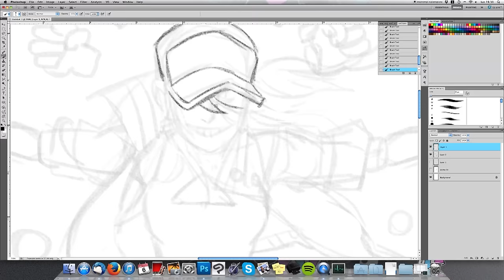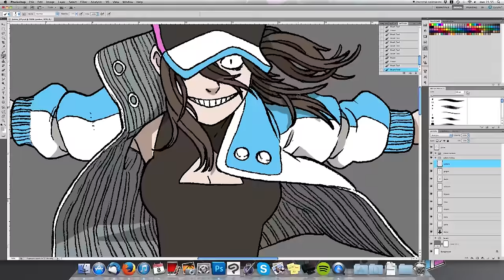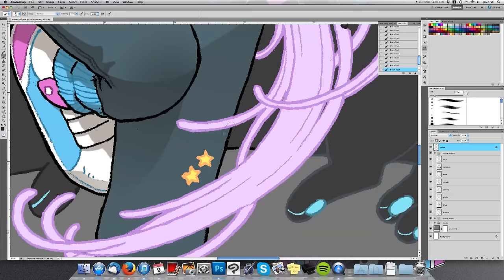Anima - Time Lapse Painting - Pencil and Colors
Anima Time Lapse painting by Chiara (｡♥‿♥｡)
Thanks to our friend Shawn Wasabi for his amazing "Marble Soda"!

Video Intro by
Emanuele Arnaldi, Bianca Mansani, Stefano Aneto, Andrea Fantechi

Coffee Tree Studio